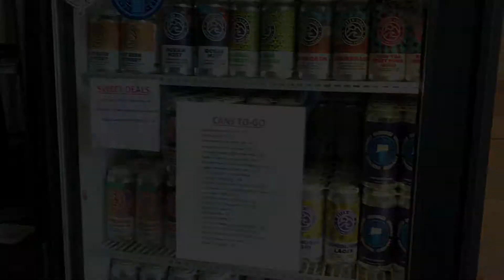Beer Review Outer Light Brewing Company (Groton, CT)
Just a broad out for some brews! Join us as we dive into some especially tasty suds at Outer Light Brewing Company in Groton, CT!